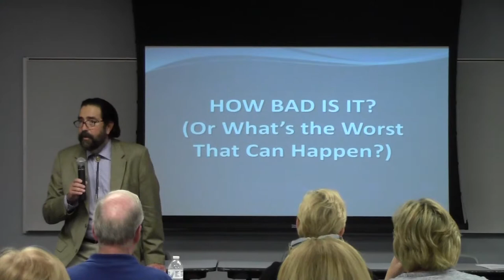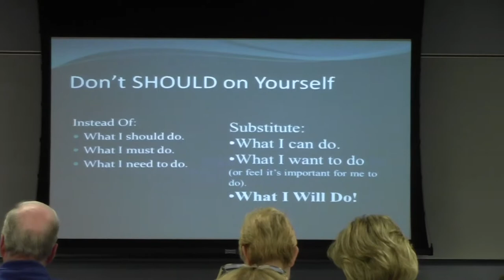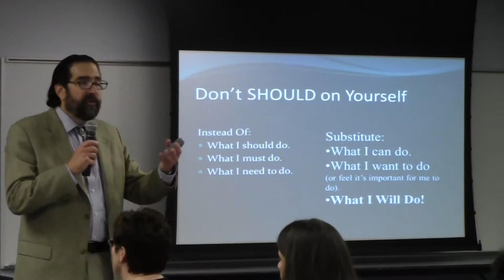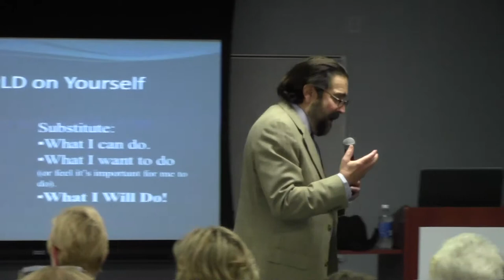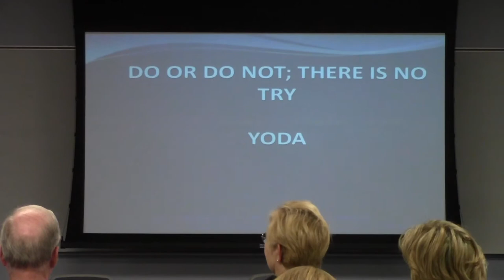How to Stubbornly Refuse to Get Upset Chapter 9: Don't Should on Yourself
Continuing the lecture on Rational Thinking, this clip concerns "How Bad Is It?" and "Don't Should on Yourself." (With a tip of the hat to Albert Ellis). This video can stand alone or be watched in sequence with the other 8 chapters.